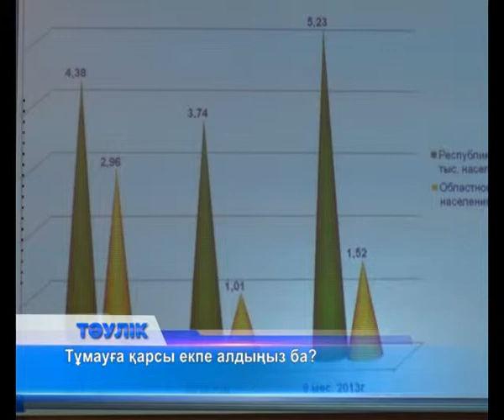Тұмауға қарсы егілу құны 2000 теңге